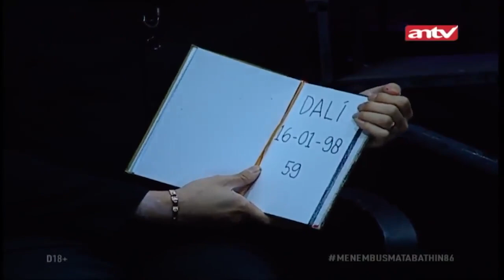Partisipan Dapat Warisan Mahluk Gaib Dari Kakek Dukun!!!! | Menembus mata Batin ANTV Eps 86 (3/4)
Kini beragam tayangan kesayangan anda di ANTV bisa disaksikan kapan saja dalam genggaman tangan.